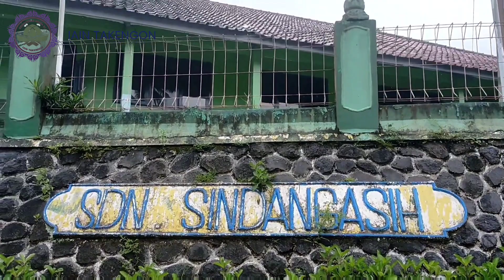Video Pembelajaran Uji Kinerja Guru PPG PAI Batch 2 Tahun 2023